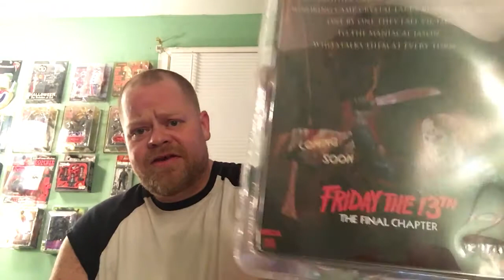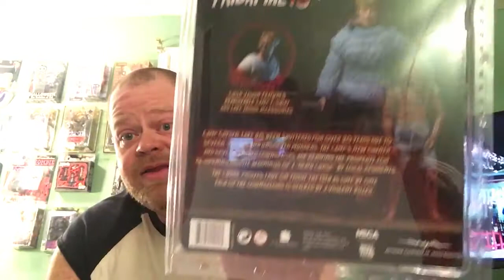Epic Friday the 13th figure haul ! Grails o plenty!!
Neca , Pamela Voorhees , Jason Voorhees , Friday The 13th , horror , figures , GRAILS! Camp Crystal Lake. Ari Lehman , Ted White , Kane Hodder, Richard Brooker and Derek Mears